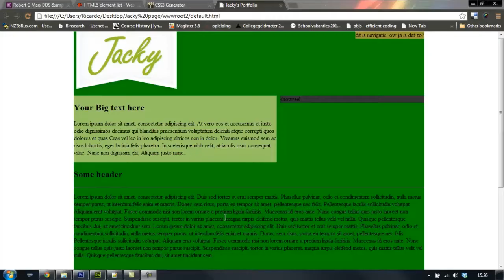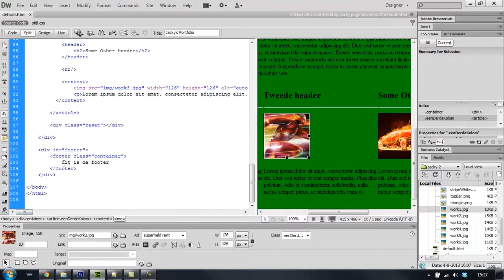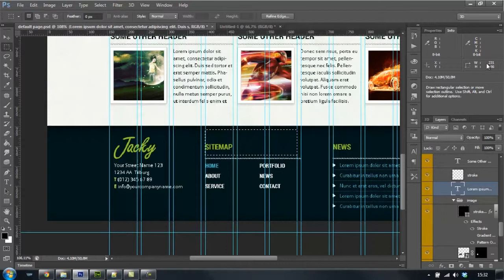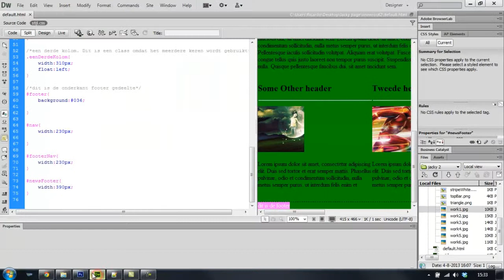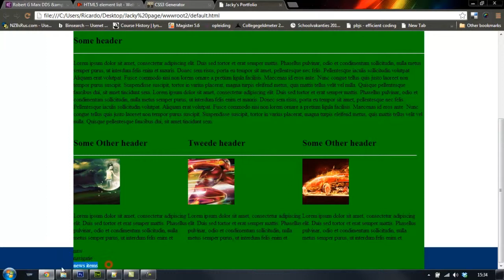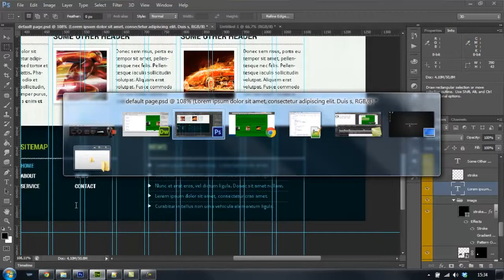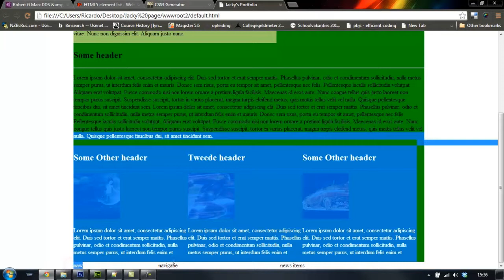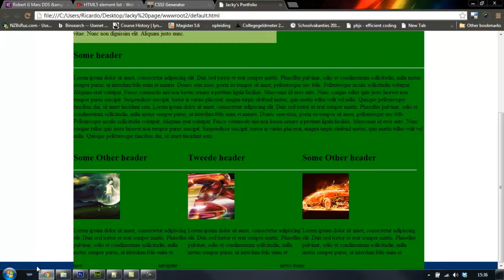deel 16 footer inhoud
Hoe deel ik m'n footer in.